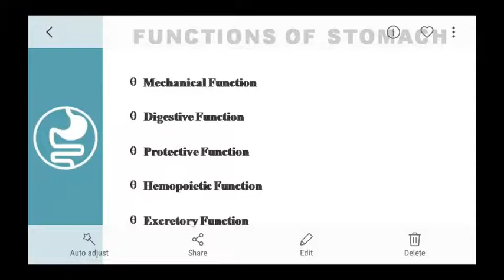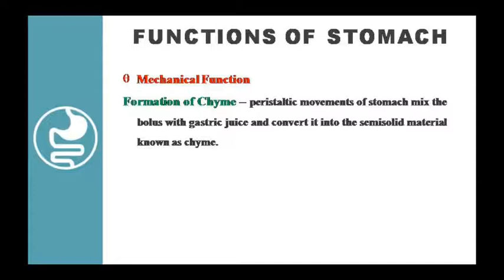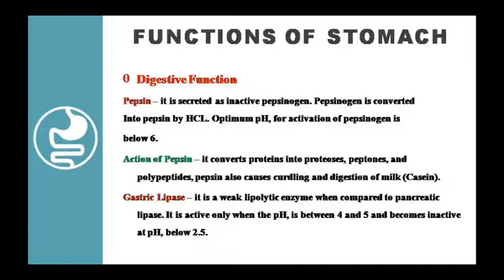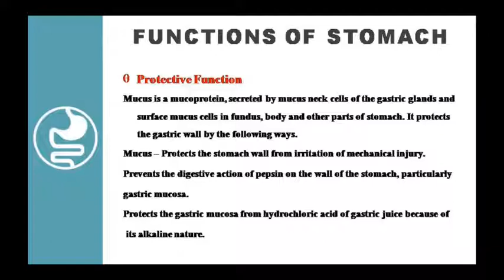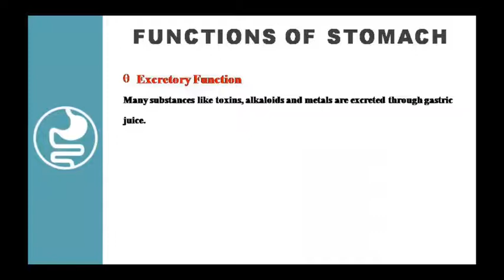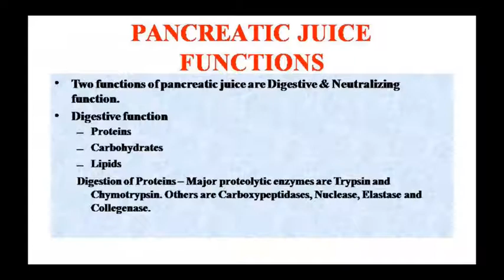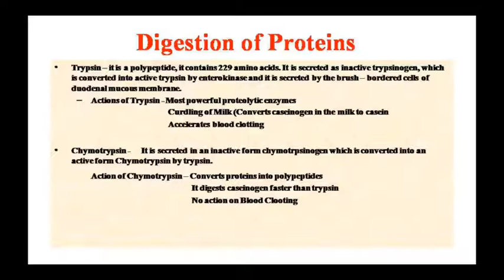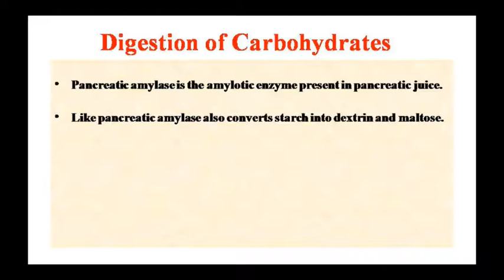Dr. Pushpa Sharma Topic:- Ana Stomach Function 12/09/20